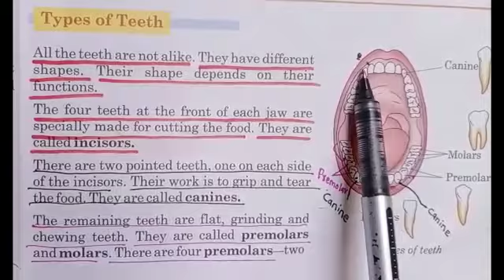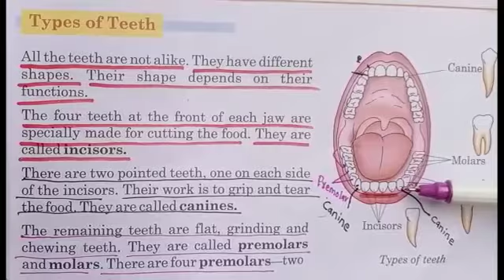Class. 4th Subject. Science Topic( Types of Teeth)